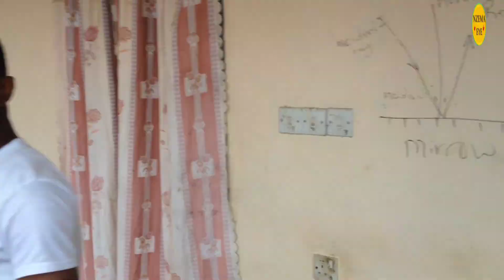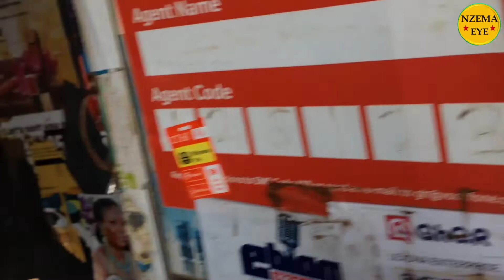Why Nzema youth dies untimely death especially the young men